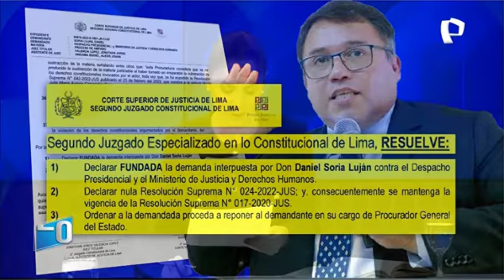FISCAL DE LA NACIÓN PIDE AL CONGRESO INTERPRETACIÓN DEL ART. 117 (𝟮𝟬𝟮𝟮 - 𝗣𝗔𝗡𝗔𝗠𝗘𝗥𝗜𝗖𝗔𝗡𝗔 𝗧𝗘𝗟𝗘𝗩𝗜𝗦𝗜𝗢́𝗡)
FISCAL DE LA NACIÓN PIDE AL CONGRESO INTERPRETACIÓN DEL ARTÍCULO 117 - PEDRO CASTILLO APAGÓ CÁMARAS DE PALACIO PARA RECIBIR A "LOS NIÑOS" (𝟮𝟬𝟮𝟮 - 𝗣𝗔𝗡𝗔𝗠𝗘𝗥𝗜𝗖𝗔𝗡𝗔 𝗧𝗘𝗟𝗘𝗩𝗜𝗦𝗜𝗢́𝗡)